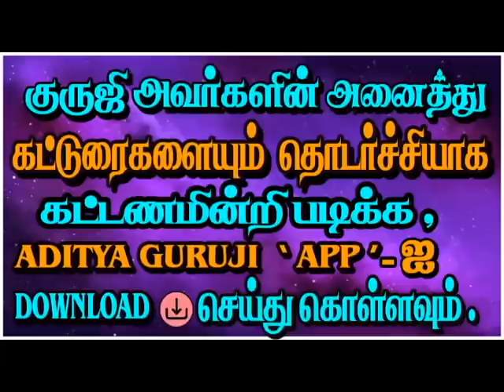1683-8th HOUSE AUSPICIOUS-INAUSPICIOUS MATTERS(8ம் வீடு சுப-அசுப விஷயங்கள்)PRE-052#adityaguruji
எட்டாம் வீட்டின் சுப- பாப- காரக ஆதிபத்தியங்கள்  என்ன? அவை எப்படி, எவ்வாறு பலன் தரும்?